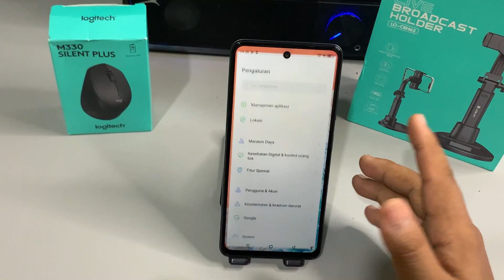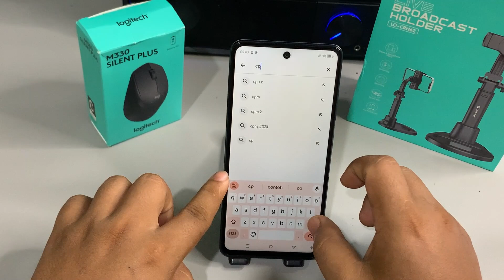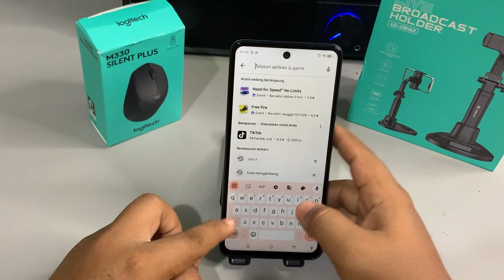Cara Mengecek Hp INFINIX Asli atau Palsu Di Hp Infinix HOT 50i